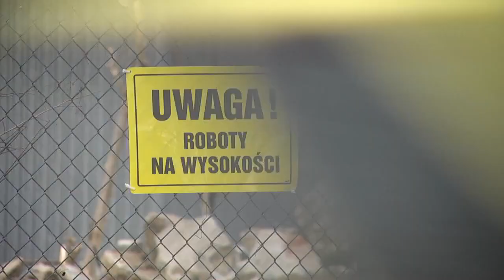MOSiR wybrał nadzorcę budowy RCS